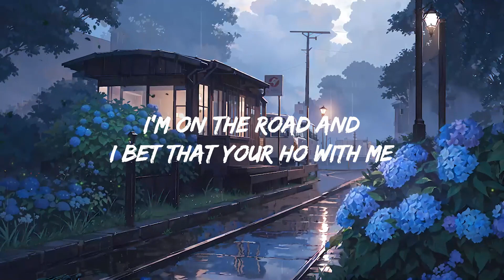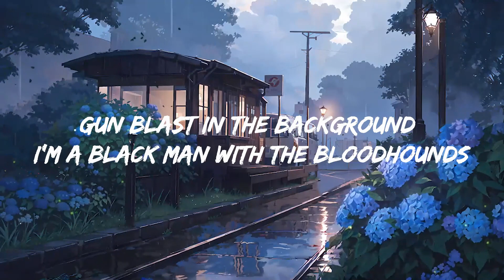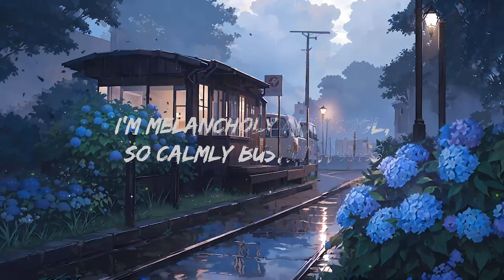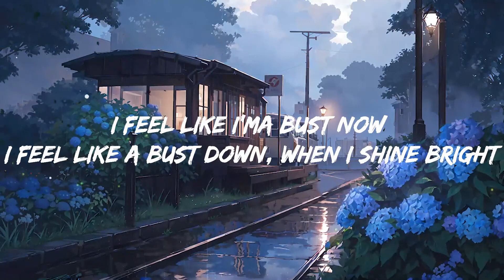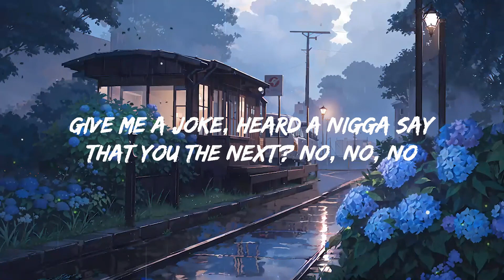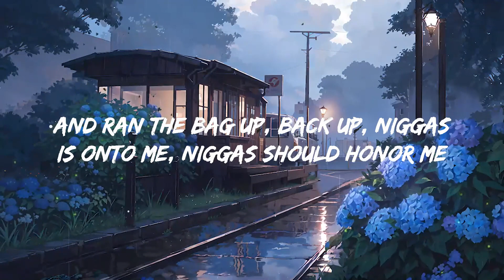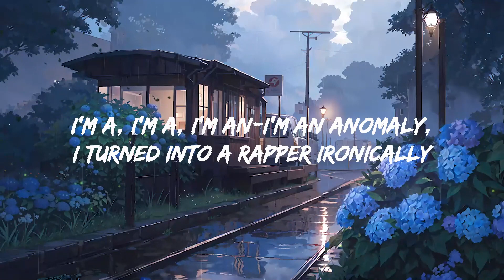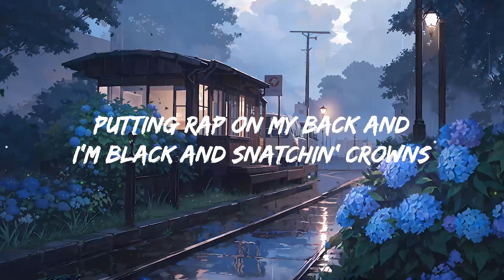JID - Surround Sound ft. 21 Savage & Baby Tate | Top Best Song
JID - Surround Sound ft. 21 Savage & Baby Tate
Get:

MAC-10, making yêu sounds (See)

Hit from the back
She giving me slurp and I ain't even pull my pants down (See)
Jump in the box and slide to the other side, it's always a man down (See)
Draw down, hands in the air, nigga
Make one move, get gunned down (See)
Giving out smoke so long
They don't even wanna talk no more, they just run now (Can't you see?)
No locked doors, I serve with a chop
Bitch got spent, she was hanging with an opp (See)
We call him Mickey, he talks to the cops
I was on Pinedale, glass in the sock (See)
Back in the day, I invest in the block

Pussycat on my lap, push it back and go to town down (Se